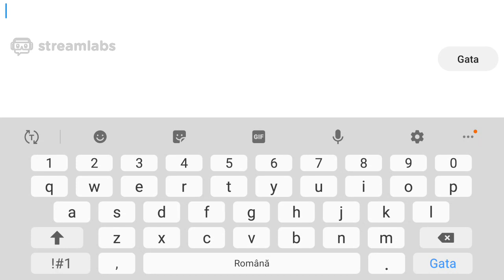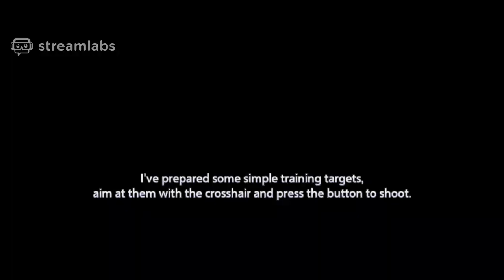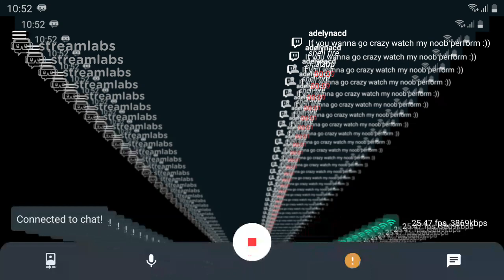ShellFire - MOBA FPS - | Game Play | Mobile Games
If you wanna go crazy watch my noob perform :))